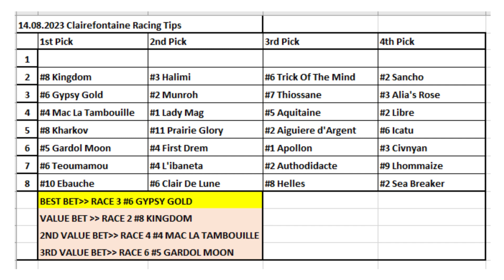14.08.2023 France Clairefontaine Horse Racing Tips / Fransa Clairefontaine At Yarışı Tahminleri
Merhabalar herkese
Çok teşekkürler.

Horse Racing Selections for all races at France Clairefontaine - 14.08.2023
Fransa Clairefontaine At Yarışı Tahminleri